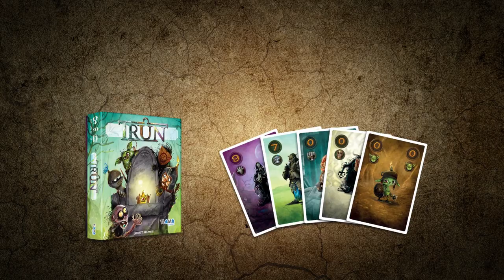Trůn - Trailer/Upoutávka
Upoutávka na karetní štychovou hru pro dva hráče nesoucí název Trůn.

Král zesnul za nepříliš záhadných událostí a místo něj by rád usedl na TRŮN každý druhý. Vaším úkolem bude získat na svoji stranu alespoň tři z pěti fantasy národů žijících v království bez krále. Pokud se vám to podaří, trůn je váš. Tak co? Troufnete si? 😏

Pokud si nejste jistí, mrkněte se na trailer, kde se vám jednotlivé národy představí. Každý z národů má svoji speciální schopnost. No a pak jsou tu skřeti. 😅